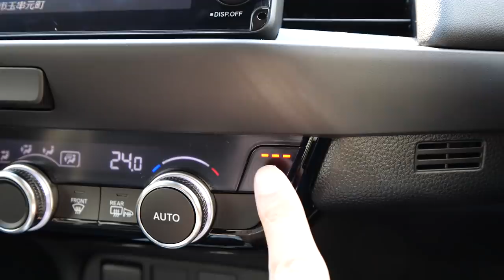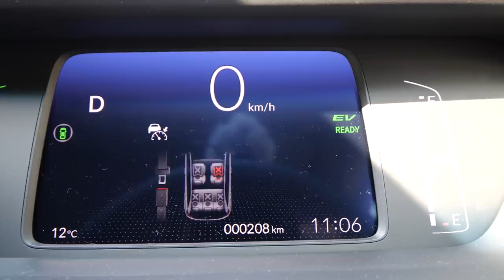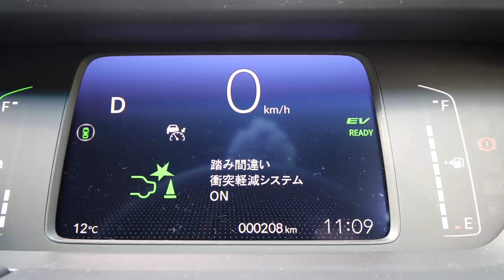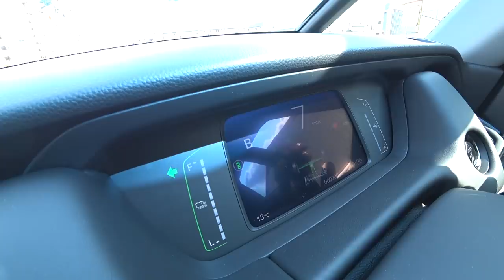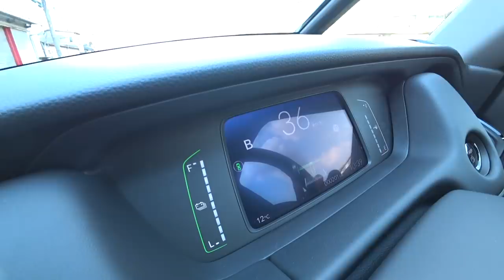【納得】新型FIT 良い所・悪い所 ２回目の試乗で見えてきた